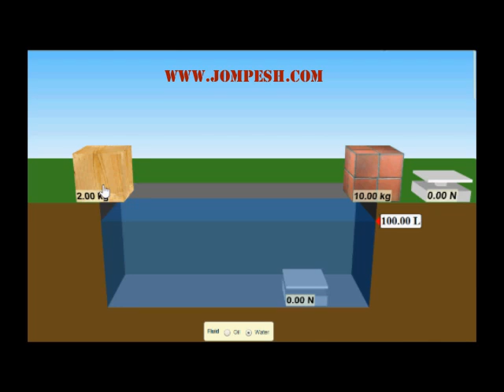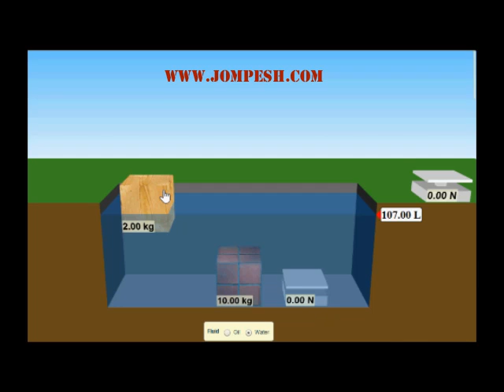027 ঘনত্ব কি ?